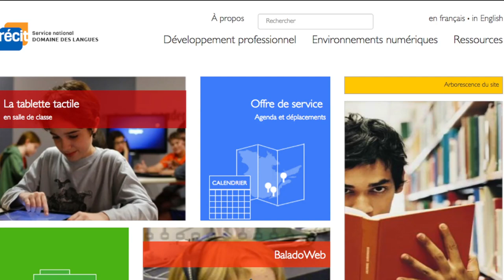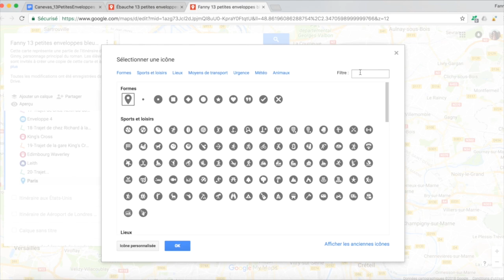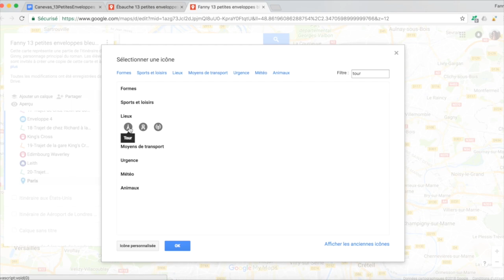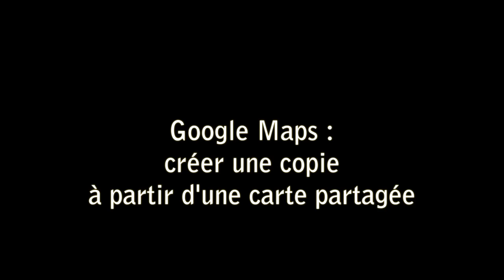Tutoriel pour créer une copie d'une carte Google Maps personnalisée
Cette vidéo présente une intégration pédagogique de l’application Google Maps qui permet de créer et de partager une carte personnalisée. Elle a été conçue pour accompagner une activité de prolongement de la lecture du roman 13 petites enveloppes bleues. Ajouter le lien de la fiche.